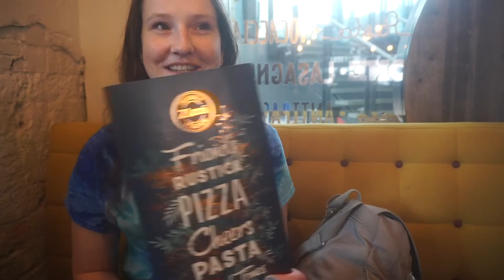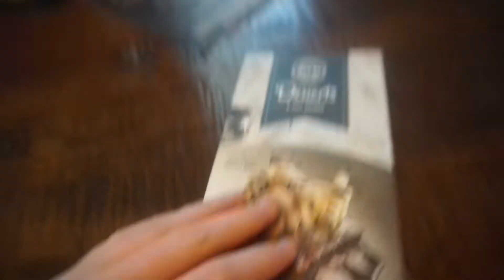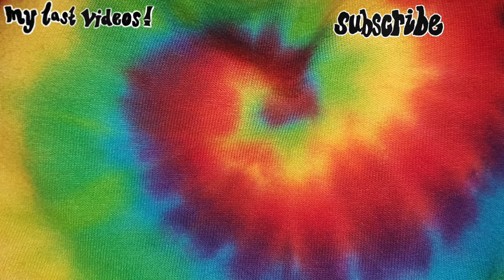#6 - keepin' it local | SUMMER 2018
song - brighter days/saint raymond

hello there, this is number six of fifty vlogs of summer!

so this is a vid from last thursday, a day of shopping in belfast, in town, and chilling with abbie, athletics (times two) a visit to Starbucks and a watch of an absolute classic, "Angus, thongs and perfect snoggings". very cringey, but a goodie. so a day spent locally.

hey, I'm sasha, a teen who likes to vlog from northern ireland, sharing my view of the world and occasionally making music, I hope you enjoy my content, dive right in...

sash

(intro/outro music is ikson/last summer)